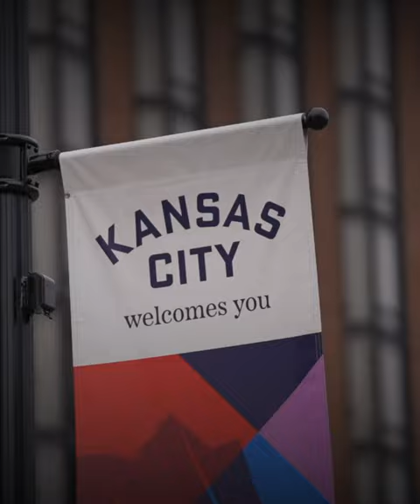Loyola Takes Over KC for Thanksgiving